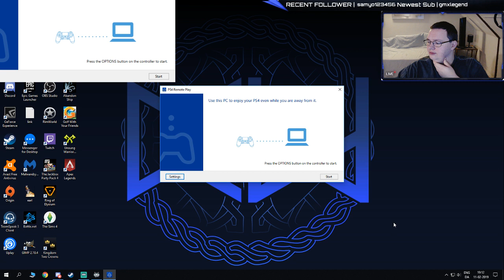God of War playthrough part 53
This video is a part of my God of War Playthrough that i streamed on my twitch channel.